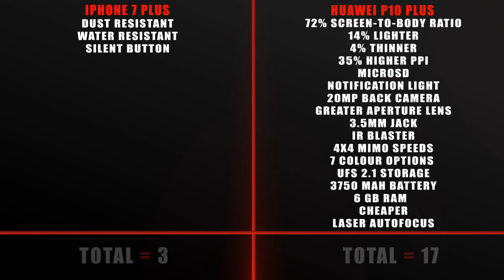Huawei P10 Plus Vs. iPhone 7 Plus - 17 Reasons the P10 Plus Wins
HUAWEI P10 PLUS vs iPhone 7 plus